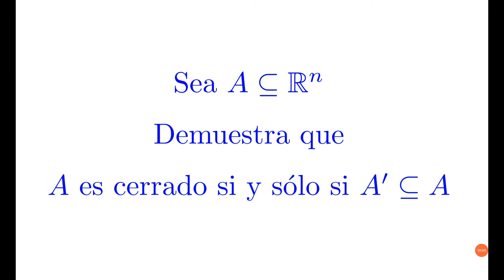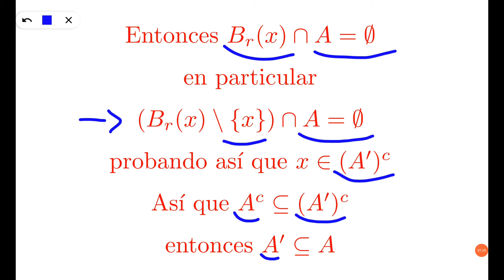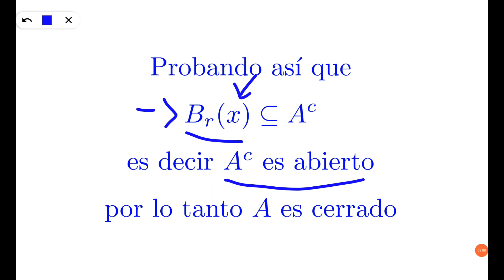Probar que A es Cerrado si y sólo si A contiene a todos sus Puntos de Acumulación